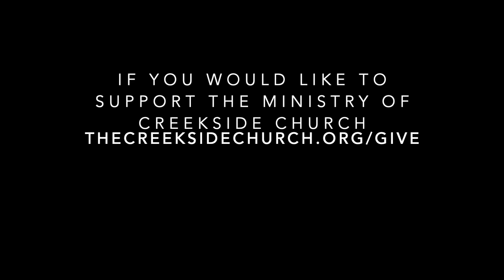Creekside Book by Book Exodus 1 3